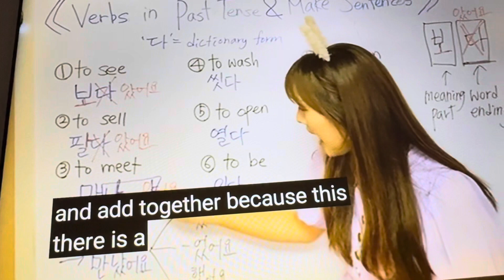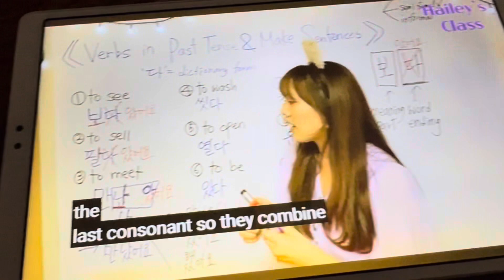Filipina learning the Korean language (part 1)